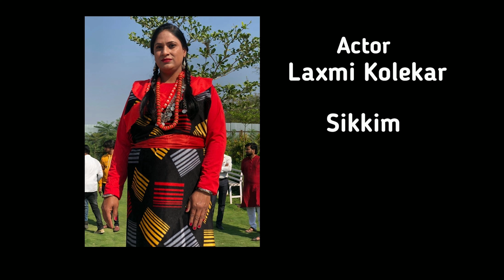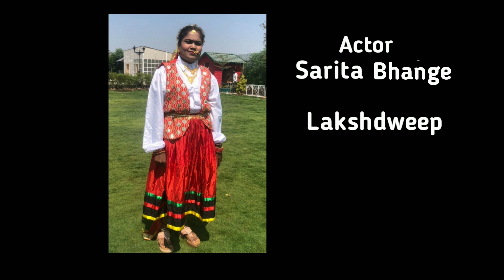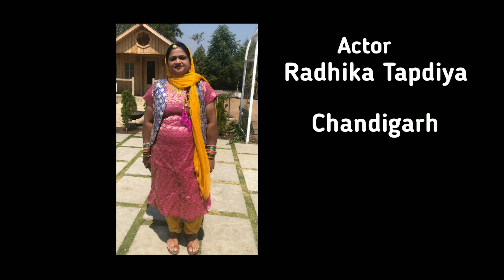Mera Desh Meri Jaan || SUMO EVENTS LADIES CLUB || SOLAPUR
SUMO EVENTS LADIES CLUB
Watch Full Video Album Song To मेरा देश मेरी जान By SUMO EVENTS LADIES CLUB, Concept By Mohsin Khan - Sunil Shinde - Mahesh Birajdar, Directed By Shrikant Sambharam, Lyrics By Jyoti Waghmare & Music Composed By Dr. Jabbar-Dhananjay.

Video Credits-
✽ Song : Mera Desh Meri Jaan
✽ Singer : Gautami Jituri, Rohini Rupner
✽ Lyrics : Jyoti Waghmare
✽ DOP: Shubham Gundla
✽ Ass. Director: Sai Dasi
✽ Art: Venugopal Galpalli
✽ Makup : Anita Kshirsagar
✽ Producer: Dr. Arif Tadmod